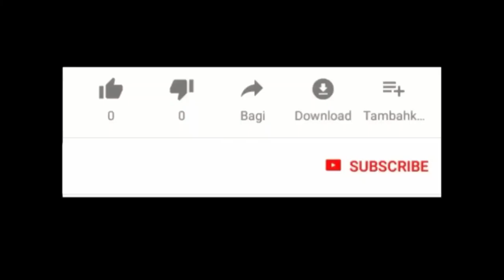Légalisation de l'amour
Ki mòd renmen sa se yon mini seri ayisyen ki reflete reyalite renmen laplipa fanm ak gason kounya...
Rete branche pouw jwenn epizod yo
li gen ladan selman 10 epizod